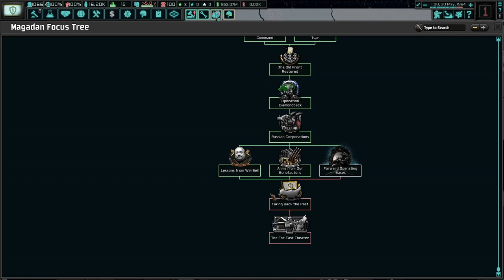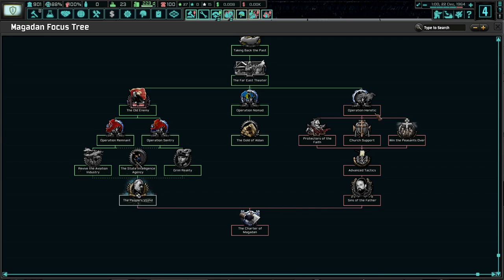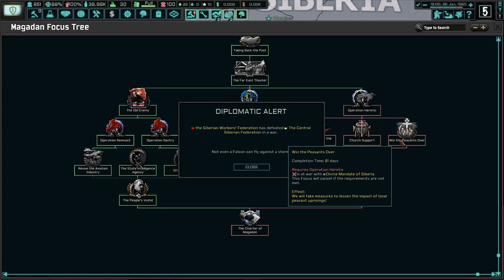Matkovsky Is A Merciful Fascist! Hoi4 - TNO: Magadan (Matkovsky) #2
Magadan is a desolate, empty wasteland that has a lot potential. Our revoultionary leader, Mikhail Matkovsky, has grand amibitions to reunite Russia. With his leadership and determined ambition, we will reunite Russia and strike against the Germans with the fury of our indominable spirit!